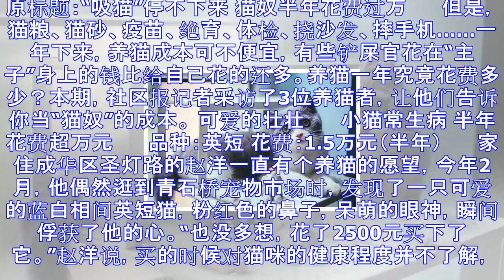猫奴吸猫停不下来 半年花费过万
原标题：“吸猫”停不下来 猫奴半年花费过万 　　但是，猫粮、猫砂、疫苗、绝育、体检、挠沙发、摔手机……一年下来，养猫成本可不便宜，有些铲屎官花在“主子”身上的钱比给自己花的还多。养猫一年究竟花费多少？...